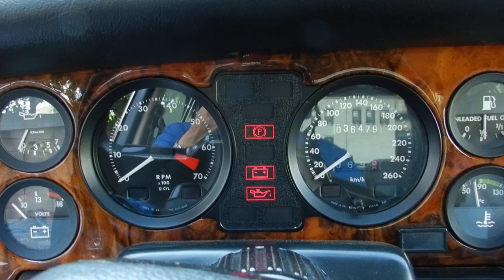Daimler Double Six '1992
★デイムラー・ダブルシックスに関して
1960年にジャガーが吸収合併したイギリスの高級車メーカー、デイムラーのブランドを用いて、1972年にベースとなったジャガーXJ6系の内外装を高級化して登場した。
「ダブルシックス」は12気筒エンジン搭載車であり、5.3Lの排気量から、最高出力 255ps(188kW)/5000rpm、最大トルク 39.7kg
・m(389.3N・m)/3000rpmを発揮し、1994年に「XJ40」系にフルモデルチェンジされる迄、約22年間製造された。

★ Daimler Double Six
Using the brand of Damler, a British luxury car manufacturer that Jaguar absorbed and merged in 1960, the Jaguar XJ6 series interior and exterior that became the base in 1972 were upgraded.

"Double Six" is a car equipped with a 12-cylinder engine. From 5.3L displacement, maximum output 255ps (188kW) / 5000rpm, maximum torque 39.7kg

・ M (389.3N ・ m) / 3000rpm was demonstrated, and it was manufactured for about 22 years until it was fully remodeled to "XJ40" series in 1994.